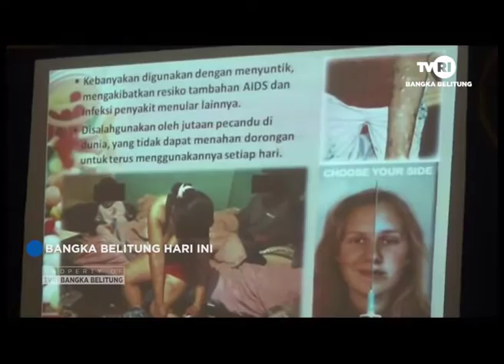7 WANITA MALAM POSITIF NARKOBA